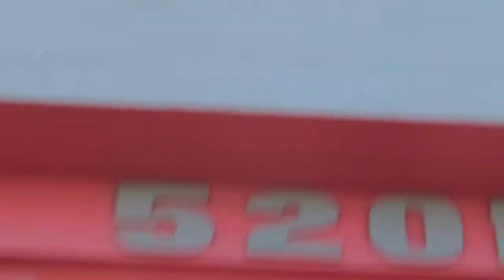Tartarian Empire Industrial District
Views upon views of the giants work and in the end
a unusual formation of geo engineering.
I keep telling myself don't do sky watching while on other topics.